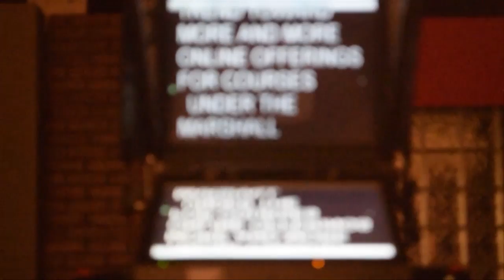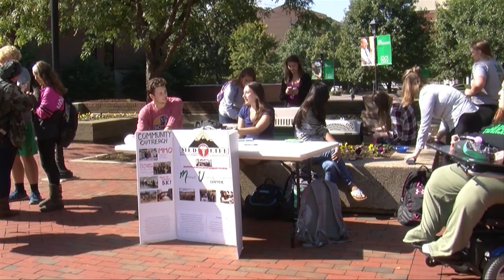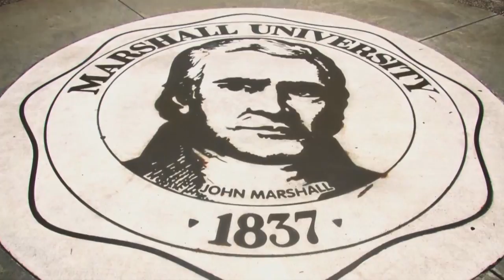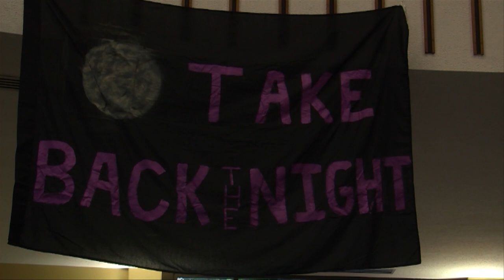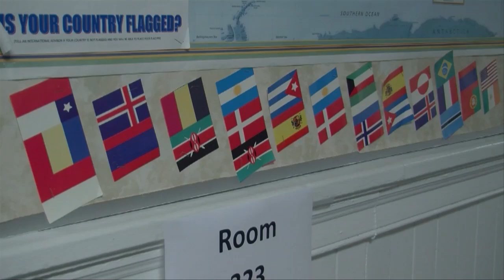MU Report 10-12-16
The latest edition of MUTV's 'MU Report'. MU Report is a student-produced newscast of the W. Page Pitt School of Journalism and Mass Communications on the campus of Marshall University in Huntington, West Virginia.